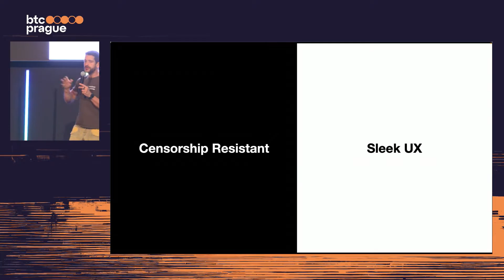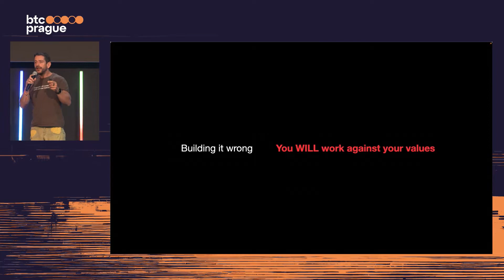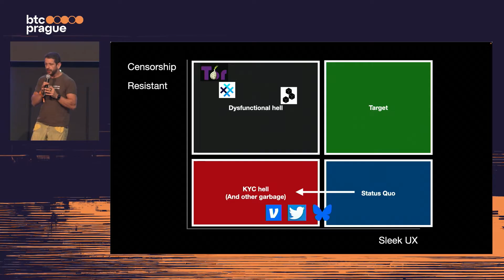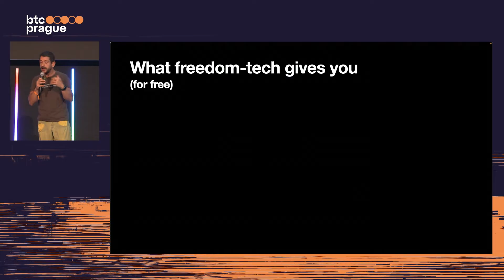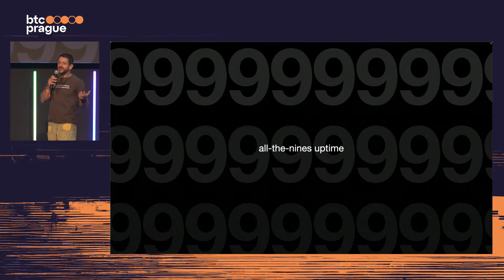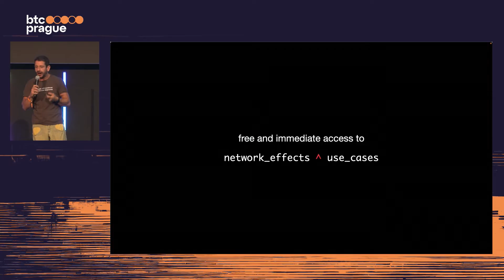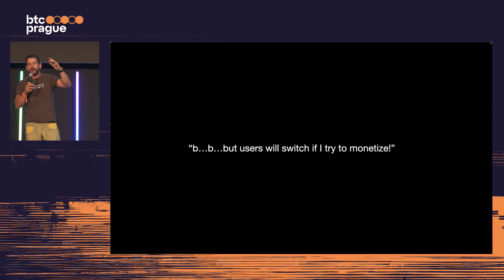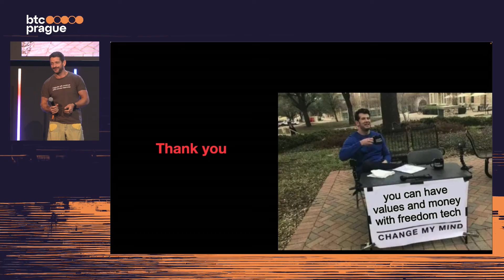Pablof7z — Build It Right: Open Networks = Interoperable Businesses (BTC Prague 2024 Keynote)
Open networks create a new paradigm for building interoperable businesses. We'll explore how to build it right, by leaning in into interoperability, and the risks from building it wrong.
BTC Prague 2025:
🗓️ June 19—21
Mark your calendar!